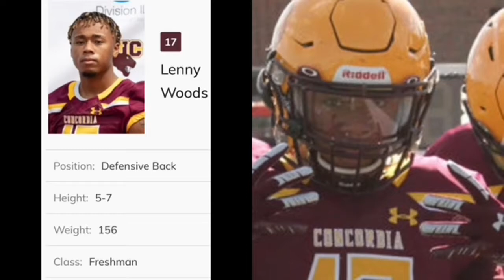2021 Concordia University Chicago DB Highlight Tape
Concordia University Chicago Football
CUC Football